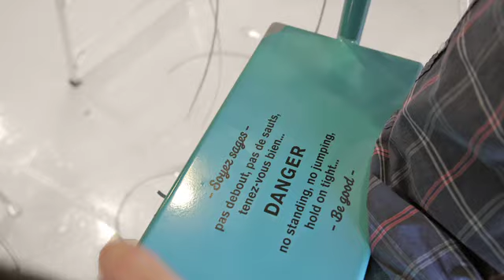Installation | 21 Balançoires : Montage du prototype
Un aperçu du montage des prototypes de l'installation 21 Balançoires qui sera sur la promenade des Artistes du Quartier des spectacles dès le 19 avril 2012.